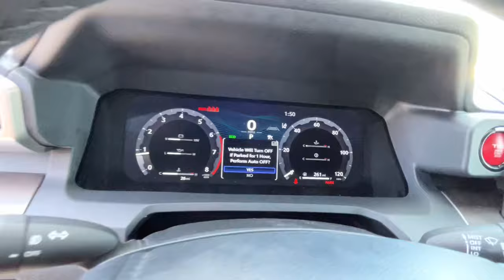2024 TOYOTA Tacoma TRD Off-Road Carson City, Reno, Northern Nevada, Dayton, Lake Tahoe NV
New 2024 TOYOTA Tacoma TRD Off-Road available at Carson City Toyota located in 2590 S Carson St, Carson City, NV, 89701. Servicing the Carson City, Reno, Northern Nevada, Dayton, Lake Tahoe area.

You just found the  2024  TOYOTA Tacoma. This rugged Tacoma has the features and attitude to answer your spirit's call for adventure. Engineered to meet the demands of the trail, its off-road heritage underpins its tough capability, while its modern technology keeps you safe, connected, and entertained.  These are just some of the great options this vehicle comes with: Apple Carplay®/Android Auto®, Wireless Apple Carplay®/Android Auto®, Touchscreen Infotainment System, Pre-Collision System, Intelligent Auto on/off High Beams, Proximity Key Entry, Four Wheel Drive, Fog Lamps, Adaptive Cruise Control, Heated Mirrors. Whether you're looking for a versatile, connected utility vehicle or an off-road adventure machine, this Tacoma is ready for the task. Our expert staff is trained to give you every advantage. Stop in for a test drive today!